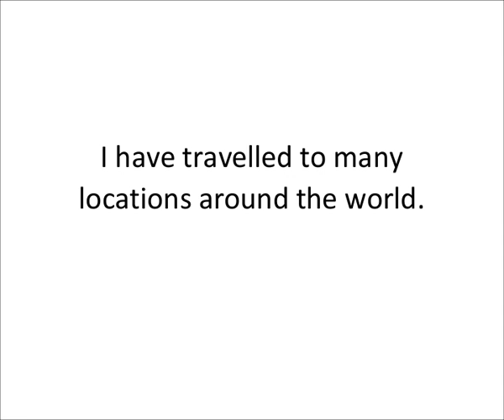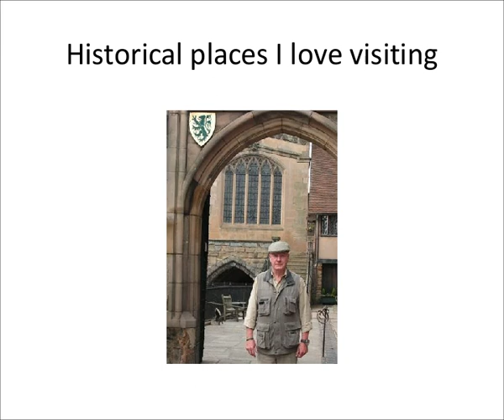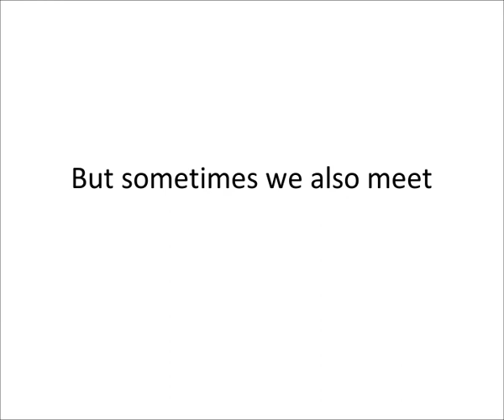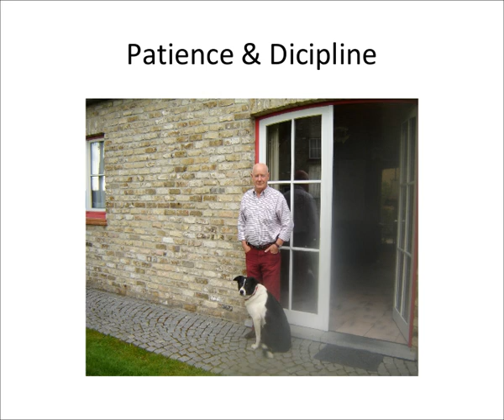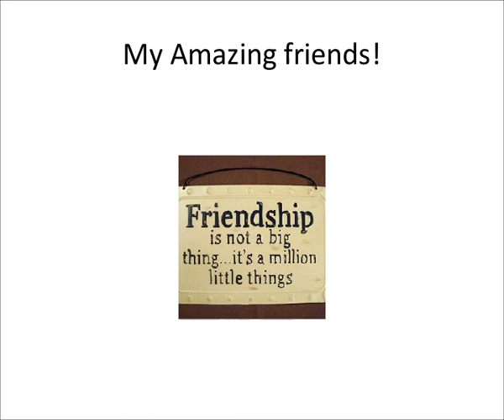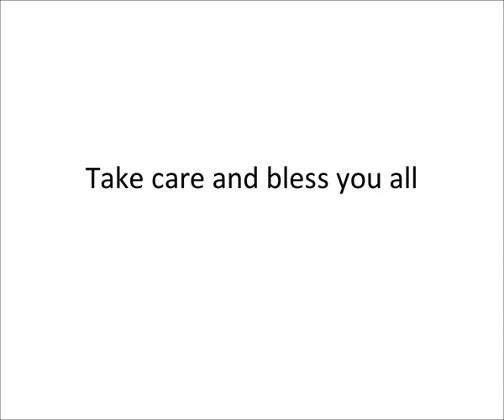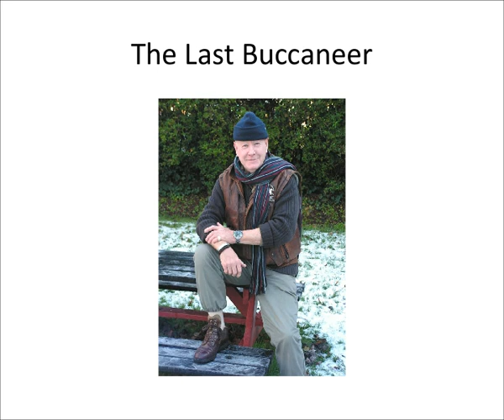GUY DE MONTFORT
Guy Graham Leaver De Montfort This is Guy Montfort an Author and businessman and explorer. Guy Montfort documentary, short insight into his life and family and great friends. Guy Montfort has written many books that are always very thought provoking and in many cases on Taboo subjects. Through his literary works he has the ability to shock awe and completely Captivate his audiences. Guy Graham Leaver de Montfort also referred to as Graham leaver has a French heritage but currently resides in the united kingdom. All the queens men was a original publication in paper back and has been highly acclaimed by the likes of none other than Jeffrey Archer and many significant members of society. Some would certainly describe him as Marmite. Some love him and some don't like him and have done their best to smear him in any way possible. However he rises above all of this and continues to Produce fantastic literary works. In our eyes he is Truly one of the Last Buccaneers. Guy de Montfort is a true gentleman.